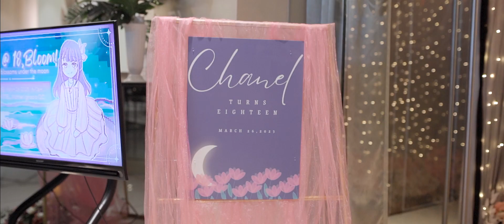Chanel's 18th Birthday